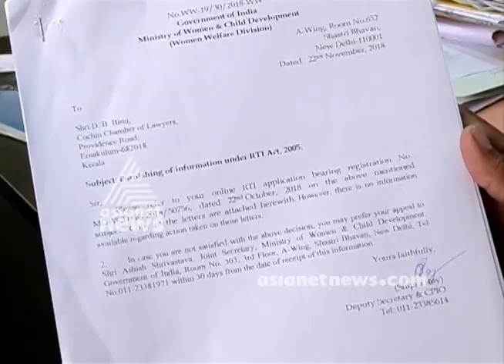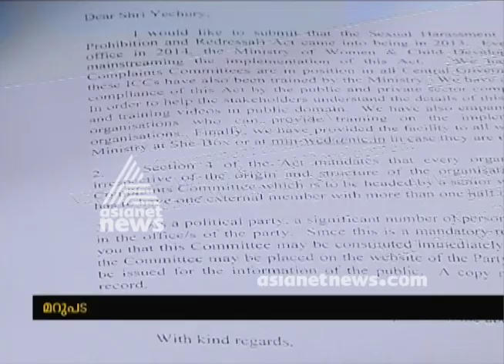Except CPIM No political party form Internal complaint committee